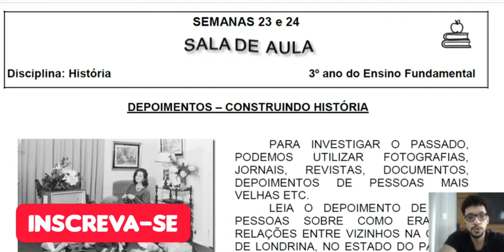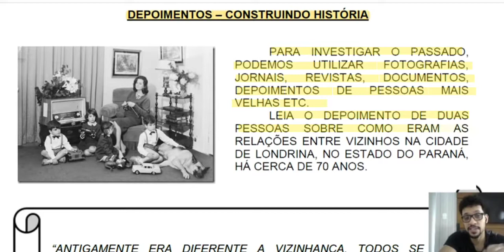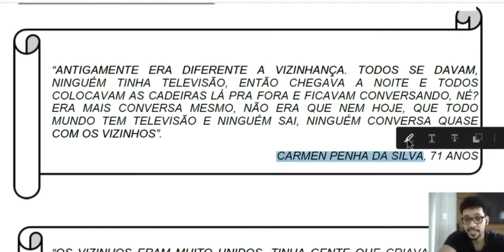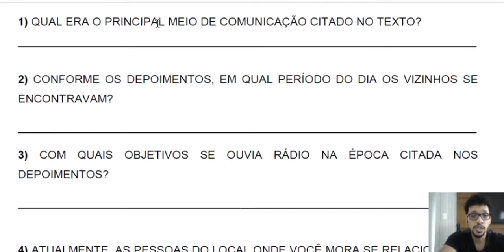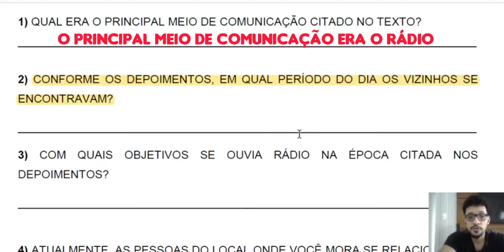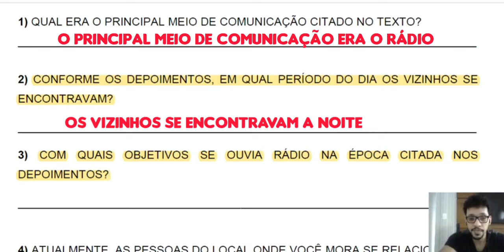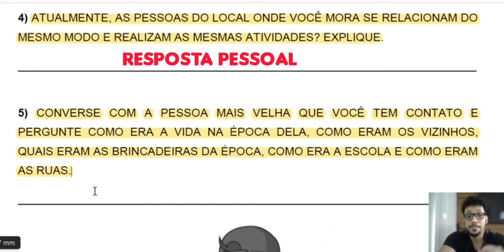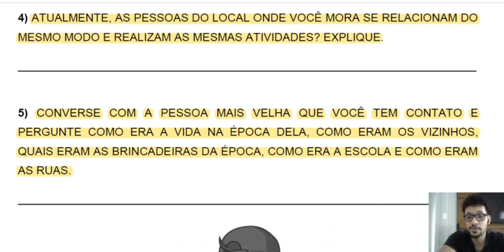História - Resolvendo atividades da plataforma (semanas 23 e 24)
Fala, Turma. Na aula de hoje que é de história nos vamos resolver as questões da atividade 23 e 24 onde aprendemos um pouquinho sobre o registro da história através de depoimentos.

Então eu te convido a ir correndo buscar o seu caderno, lápis e borracha para nós fazermos a correção.

link do vídeo: